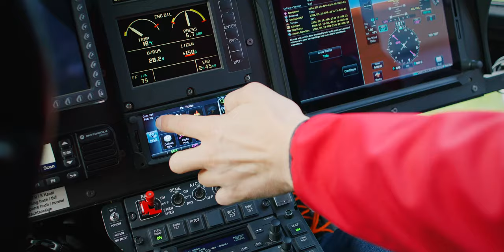Introducing Phase One XC Camera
With its straight-forward and travel-friendly design, the XC camera takes you anywhere, captures anything. The XC Camera equips you with the instrument necessary to explore and the unparalleled image quality to inspire.
The breathtaking quality of the XC Camera are sure to impress and inspire others with Immersive detail and incredible sharpness.